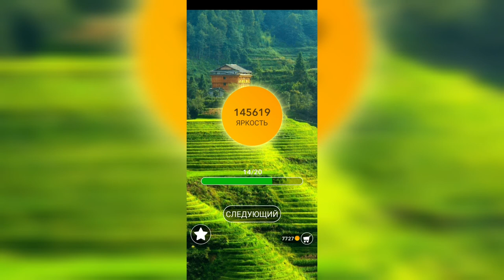Word / Слово Крест: Поиск русского кроссворда / Уровень 3204